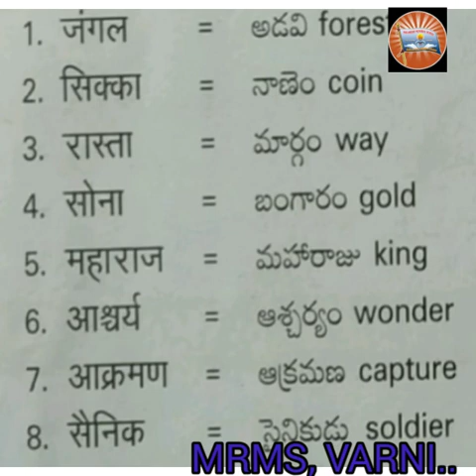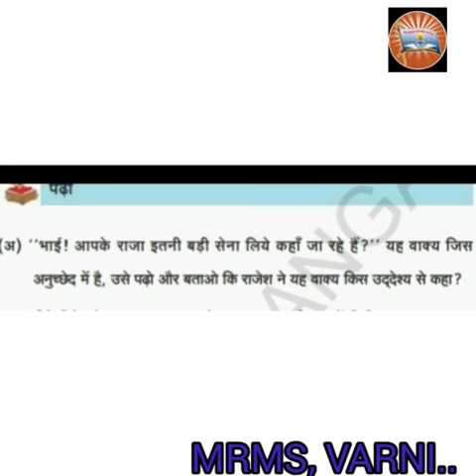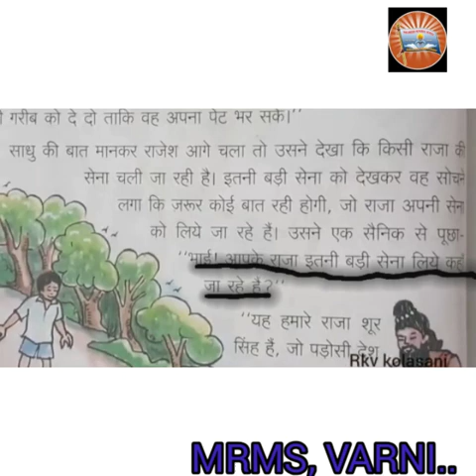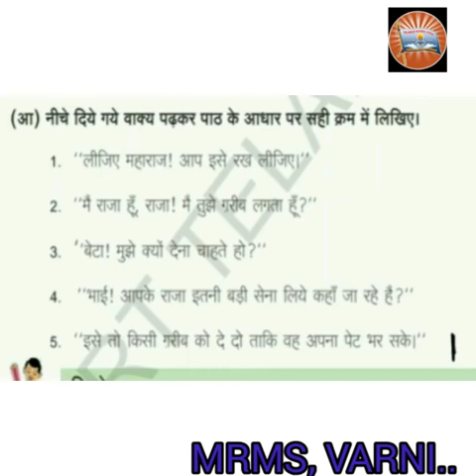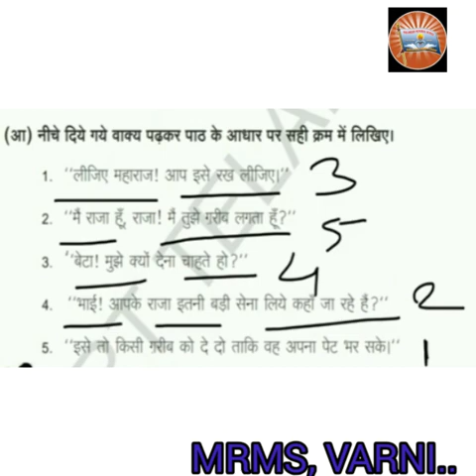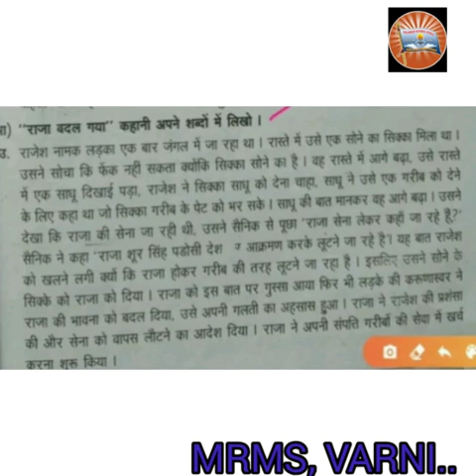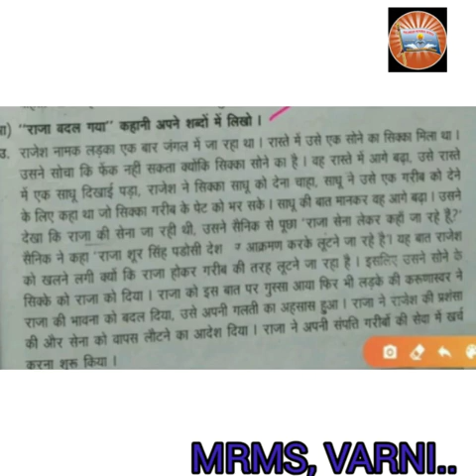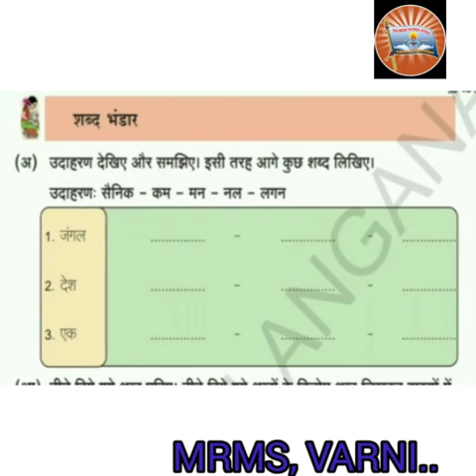Class 8,Hindi, 1st Lesson, Part-2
...HAM HONGE KAMYAB...